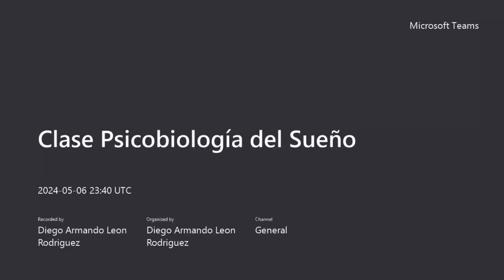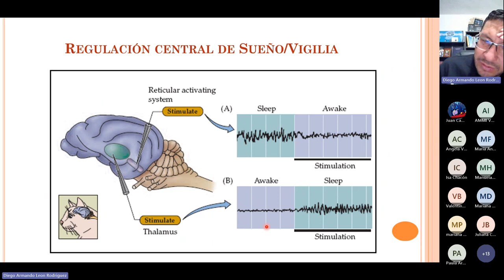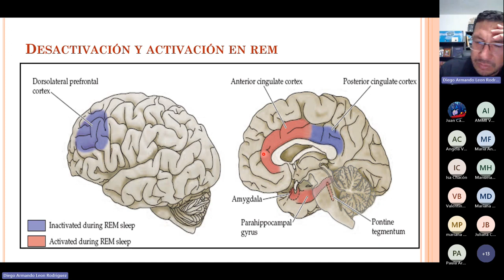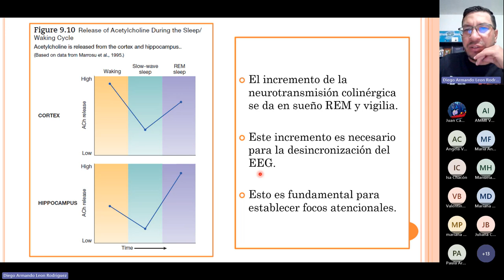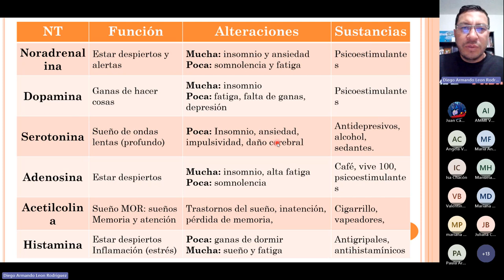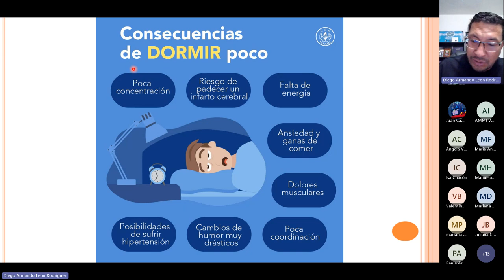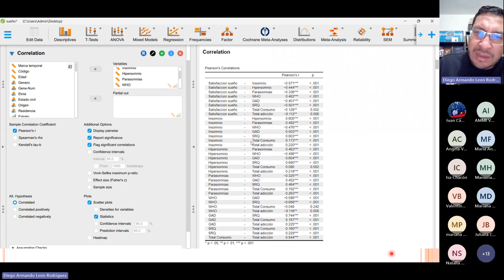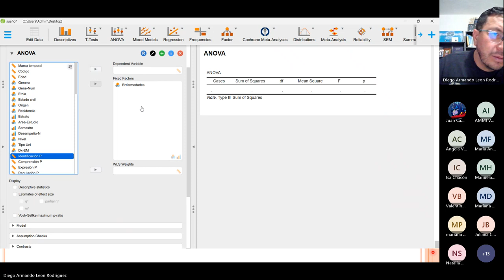Neurociencia del Sueño